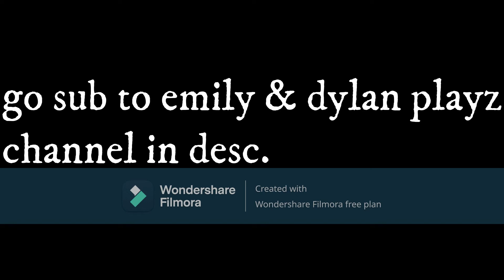shoutout for a classmate.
also creepypasta vs trevor henderson part 2 will be released on the 31st